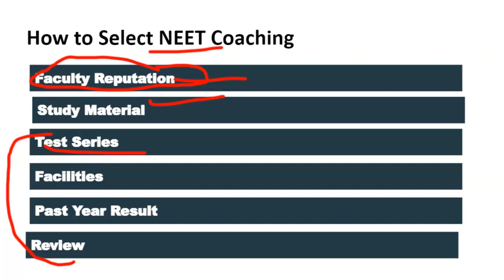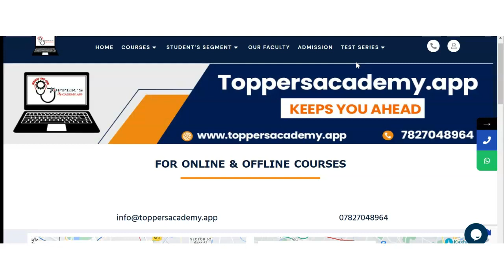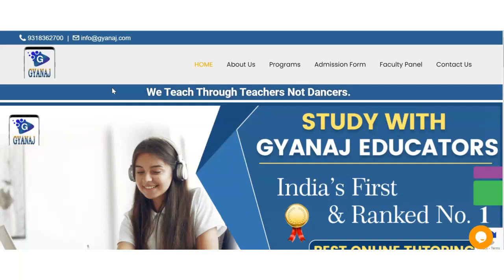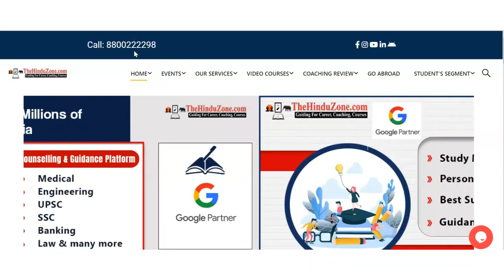Best NEET Coaching in Jaunpur | Top NEET Coaching in Jaunpur